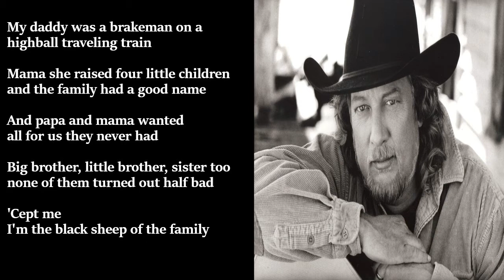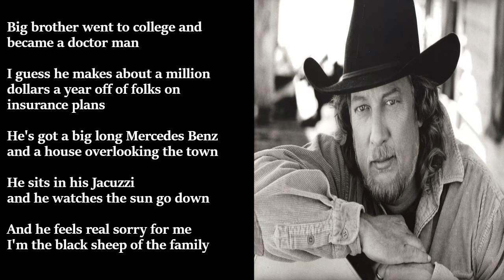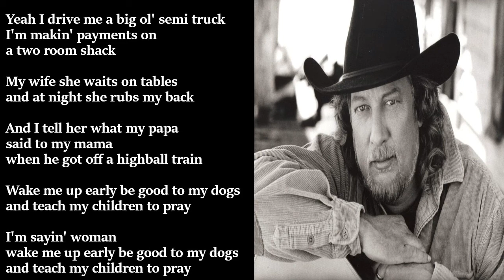John Anderson - Black Sheep LYRICS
"Black Sheep" was released in September 1983 as the first single from the album All the People Are Talkin'. The song was Anderson's third number one on the country chart. "Black Sheep" went to number one for one week and spent a total of 14 weeks within the top 40.